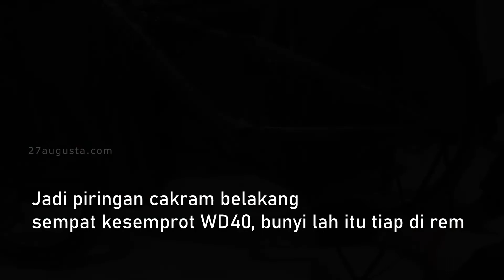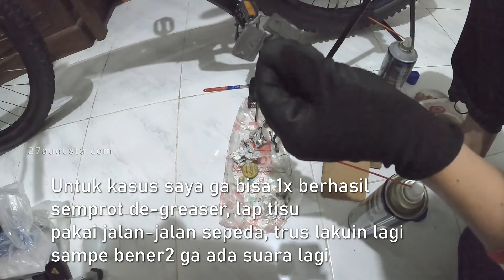Polygon Siskiu D7 Rem Bunyi dan Solusi Sepeda Berdecit Berisik Bunyi (Brake Cleaning Free Noise)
Pertama kali ride pake siskiu d7, pas rem belakang bunyi terus, sampe diteriakin warga saking berisiknya, maklum soalnya di turunan. Maluuuuu

Liat2 youtube sarannya di cuci pake sabun cuci piring dan dibakar, di amplas. Ga ada yang bener-bener signifikan.

Setelah mikir2 coba pake brake cleaner, ga fungsi juga, akhirnya pake de-greaser industrial, hampir 3x repetisi semprot de-greaser, bersihin, pasang, pake, semprot de-greaser dan ulang sampe 3x, sekarang hilang total hwehheehehe.

Kalo kotor abis ujan2, bunyi lagi ya semprot lagi, awas jangan kena bearing atau laher ya, bisa buat lubrikan kering.

kebetulan kampas rem juga udah tipis, tar ganti baru, juga bisa ilangin suara berdecit nya.

Properti;
Polygon Siskiu D7
GoPro Hero 8
Sony Vegas